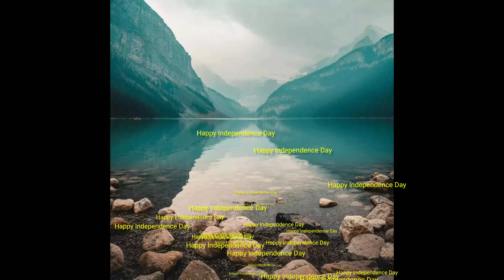First Vlog Video.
Here is some glimps how i've celebrated today... Hope you all enjoy it.

photographer-Avishek
 Bandyopadhyay
Video Editor- Debmalya Roy.
All helps -Jhilik Bandyopadyay,Debpriya Roy.

Team -Nach Raj Nach.